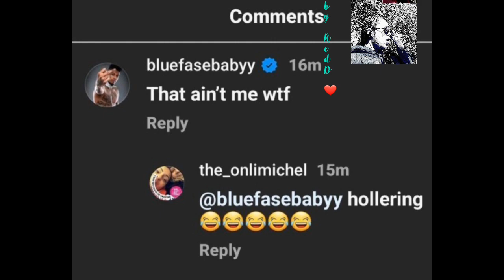chriseanrock reportedly back w/ blueface after😲exposure yesterday 7-27 Publicity stunt or nah⁉️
Since DayOne#Thevoice4dapplREACTS#ExclusivelyB#RealRealityGossip SSSniperWolf MOMMIANAGANG TheTeaRoom VLOGMAS StrongFam MomOf9​MYJAZZYLIFE​MING​THEBELLSPLUSTWO​NEWGIRLFRIEND​ASMR​먹방​NECIESWORLD​DRINK​DRUNK#​MECHANICALEFFECTS​Divorcecourt​separated​singlemom​EDUCATION​INSTAGRAM
StephenPHinshaw is an internationally recognized psychologist whose contributions lie in the areas of developmental psychopathology and combating the stigma that still surrounds mental illness. He is the author of more than325scientific articles and chapters as well as14authored and edited books.
Peace& love💎👍
**WARNING THERE ARE FLASHING LIGHTS IN MY YOUTUBE VIDEOS**

track by Anzem
Flow motion
White Mamba
QATL
Prod.Antarctic beats.
llgu